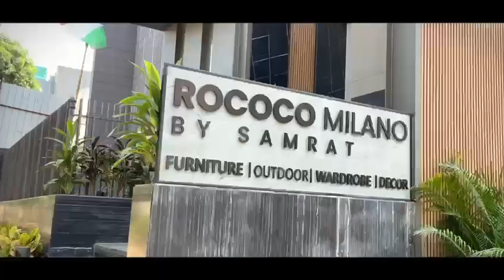Rococo Showroom Tour | Rococo Milano | Luxury Furniture | Decor | Wardrobes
Welcome to Rococo Milano! Where luxury furniture meets exceptional design. 💫 Our team of expert craftsmen and designers brings years of experience and passion to create beautiful, functional, and timeless pieces for your home. 🏠 From luxury furnishings to elegant decor, we provide a full range of furniture services to transform your space into a haven of comfort and style. Explore our exquisite collection of luxury furnishings, decor, and wardrobes to discover how we can bring your vision to life. ✨

Services Offered:
💫 Luxury furnishings
💫 Elegant decor
💫 Custom wardrobes